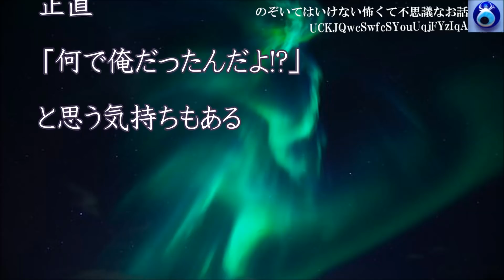【グリーンのジャージ】山の中の施設で働いていた時の深夜、帰り道の山で見てしまった 見えたって事は俺に何か訴えたかったのかな？★のぞいてはいけない怖くて不思議なお話★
【幼なじみの出家】ずっと仲良くしている女の子がいる。高校の時、辞めたいのに大変なことになったって言われ・・★のぞいてはいけない怖くて不思議なお話★